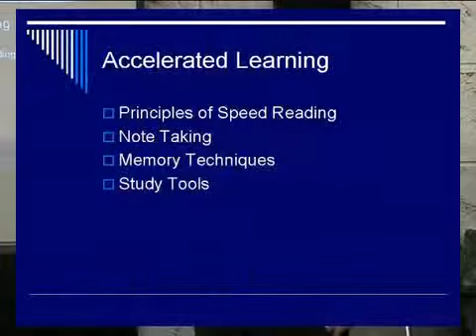How to develop reading Faster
How to develop reading Faster.  This is part of a program that can help you learn faster now.